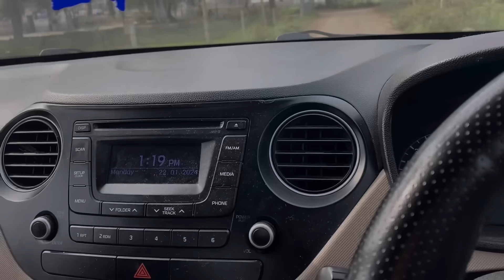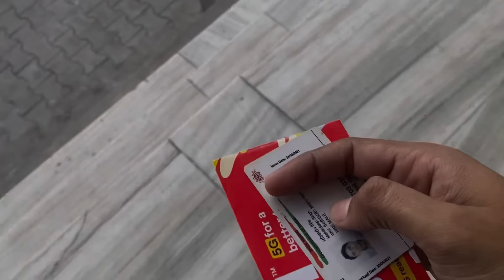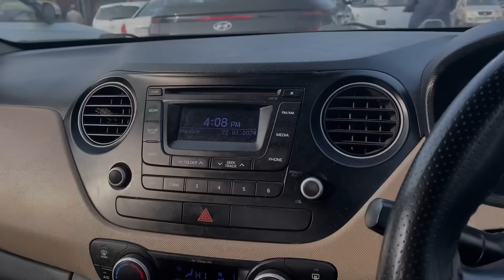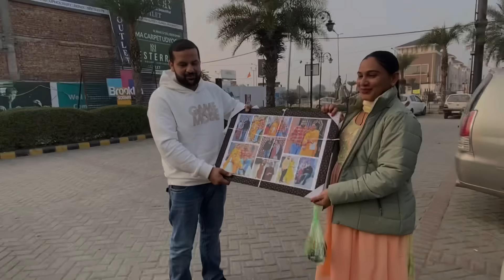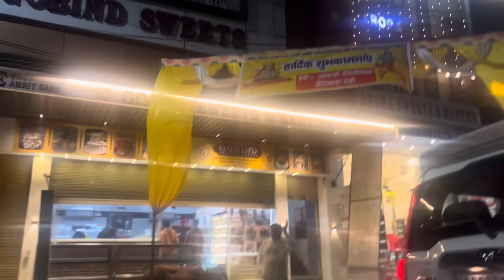Apa Kehdi Country Jaa Rhe Aa International ✈️ Trip Lyi ll Dilkhush Di Anniversary Party